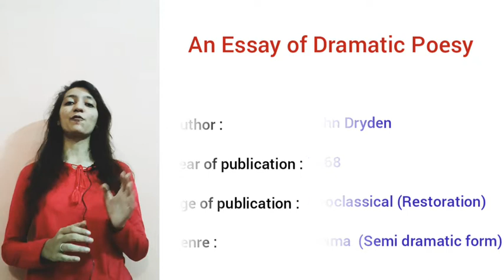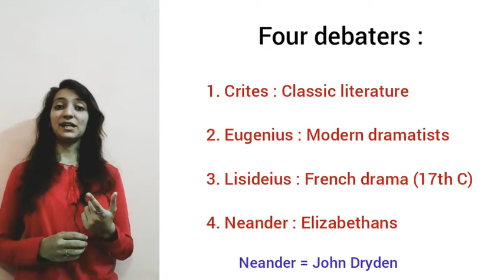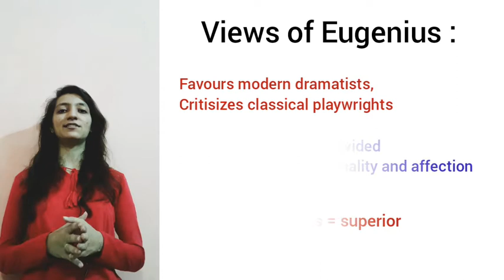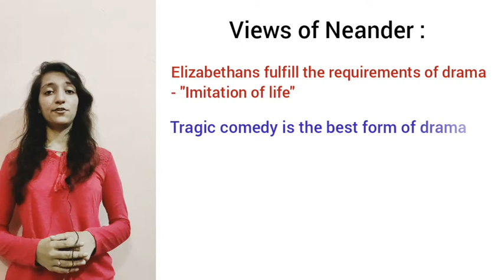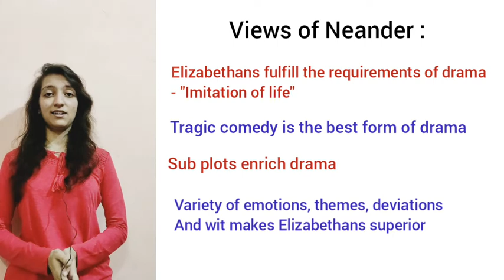An Essay of Dramatic Poesy by Krupali Ruparel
This video is a part of the Playlist named as Student Activities which falls under several activities and tasks designed as well as performed by our students for their assignments, modules, and other. Do appreciate their creative inputs by watching them, by liking and sharing them. Thank you :)